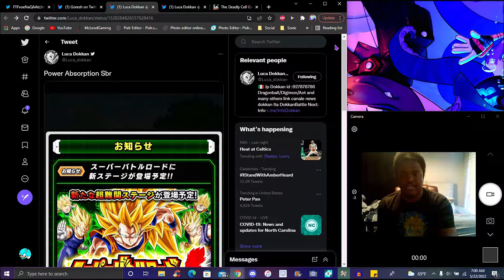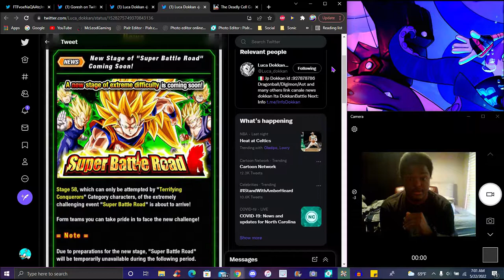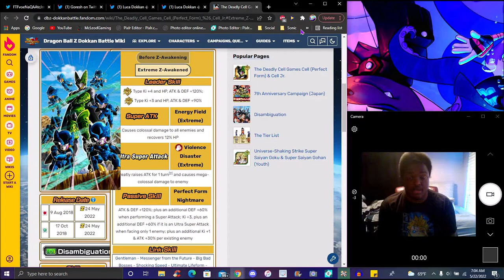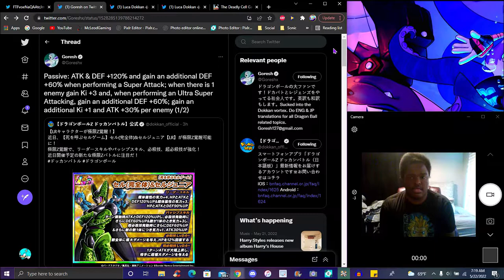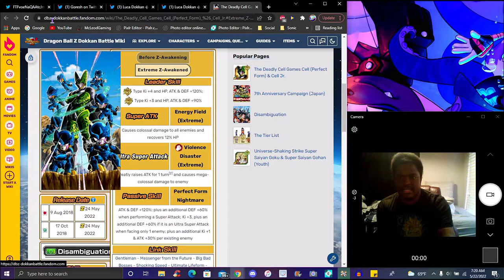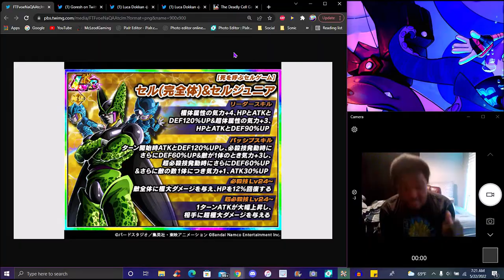A MUST RUN OR A MUST DONE!!! ??? THE LR PHY CELL EZA IS HERE FOR GOLDEN WEEK 2022! DBZ Dokkan Battle